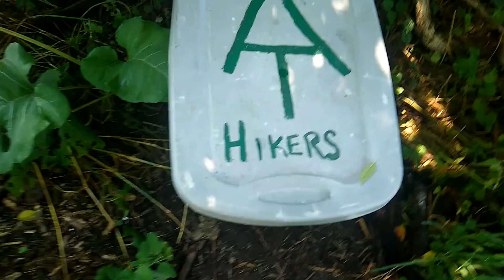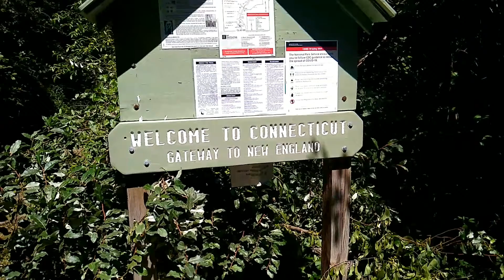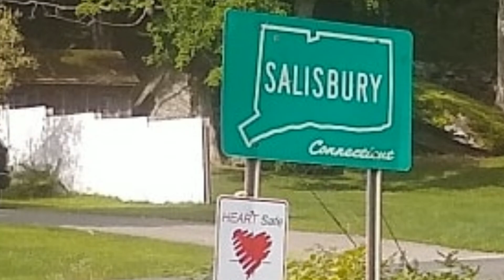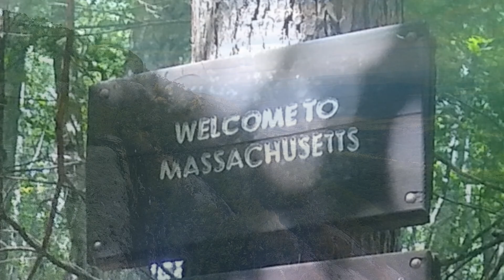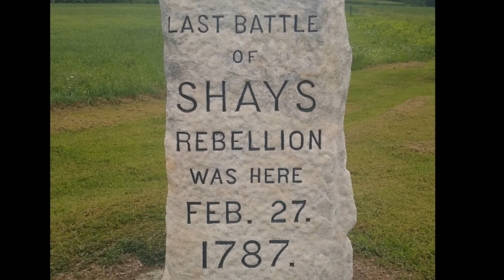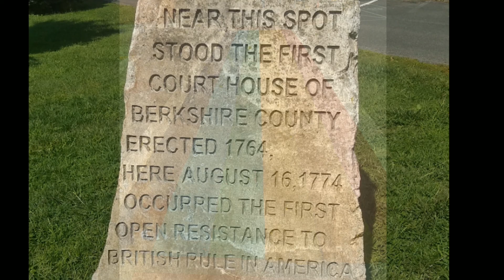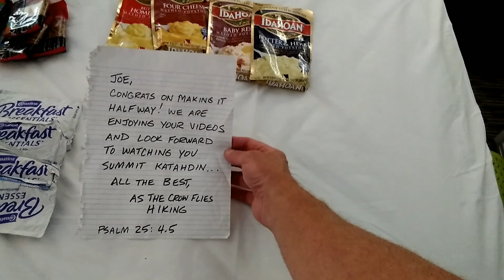Pawling, NY to Great Barrington, MA